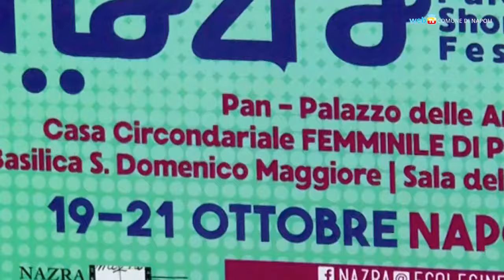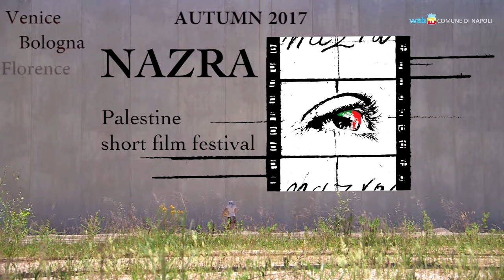Vite, storie, emozioni al Nazra, primo festival italiano di corti sulla Palestina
A Napoli dal 18 al 21 ottobre il «Nazra Palestine short film festival», primo festival italiano di corti interamente dedicato alla Palestina, con un premio assegnato dai ragazzi delle scuole e uno attribuito dalle donne detenute nel carcere di Pozzuoli.